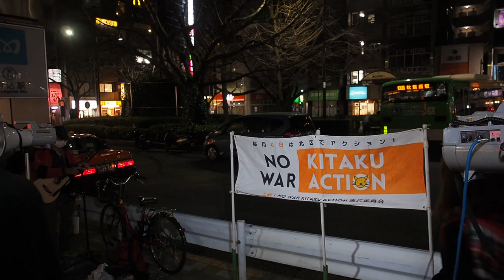2020.03.06「NO WAR KITAKU ACTION」: 福手裕子 さん (元文京区議会議員)【9/11】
2016年2月より「特定秘密保護法廃止！北区アクション」から、「NO WAR KITAKU ACTION」に名称を改めました！

日時：2020年3月6日（金）19:00 〜 20:00
場所：JR 駒込駅 南口

共謀罪は廃止に、戦争させない、核兵器のない世界を、私たちは声を上げます。

私たちがいま声を上げ、戦争させない世論をつくるとき。